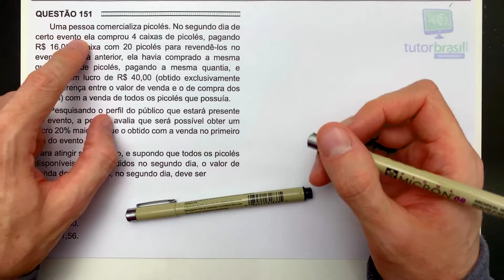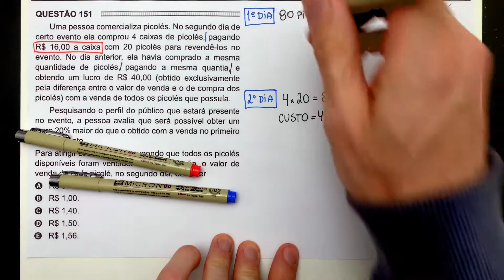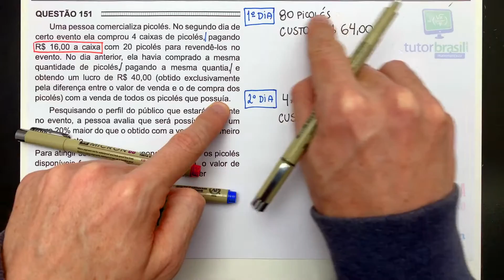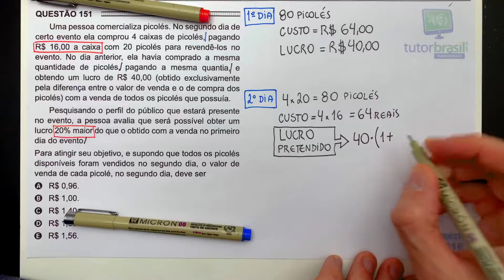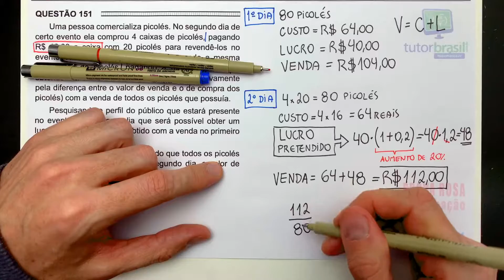[ENEM 2016] 151 📕 LUCRO Uma pessoa comercializa picolés. No segundo dia de certo evento ela comprou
Uma pessoa comercializa picolés. No segundo dia de certo evento ela comprou 4 caixas de picolés, pagando R$ 16,00 a caixa com 20 picolés para revendê-los no evento. No dia anterior, ela havia comprado a mesma quantidade de picolés, pagando a mesma quantia, e obtendo um lucro de R$ 40,00 (obtido exclusivamente pela diferença entre o valor de venda e o de compra dos picolés) com a venda de todos os picolés que possuía.
Pesquisando o perfil do público que estará presente no evento, a pessoa avalia que será possível obter um lucro 20% maior do que o obtido com a venda no primeiro dia do evento.
Para atingir seu objetivo, e supondo que todos os picolés disponíveis foram vendidos no segundo dia, o valor de venda de cada picolé, no segundo dia, deve ser

Problema sobre Lucro